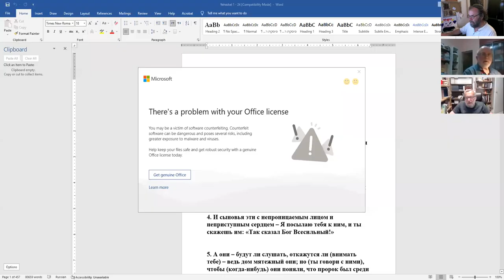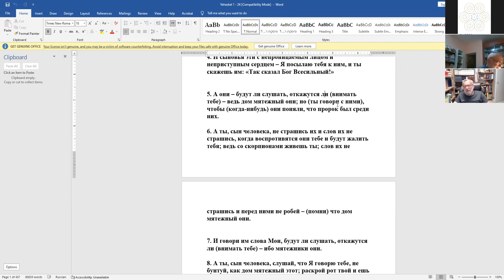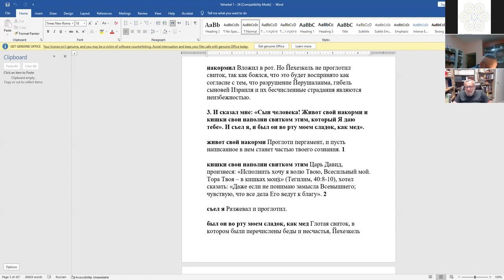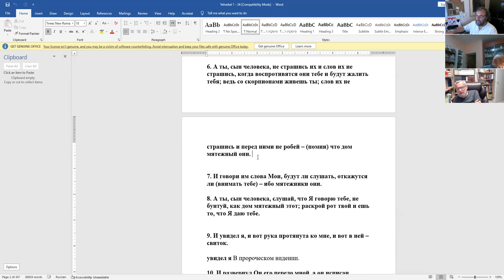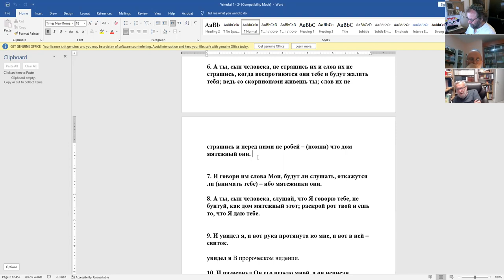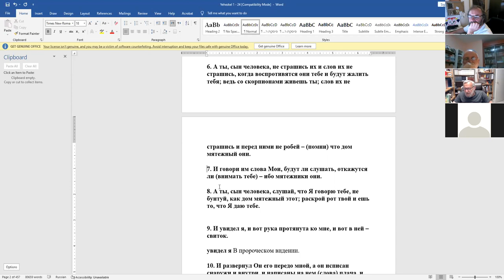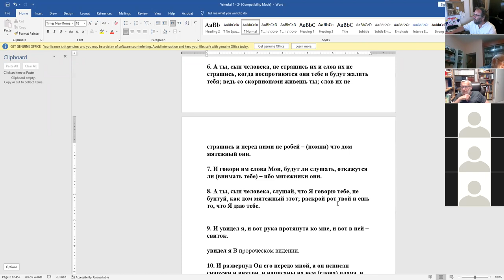«Предсказание о разрушении Йерушалаима. Что есть изгнание с точки зрения пророка?» Рав Зеев Мешков.